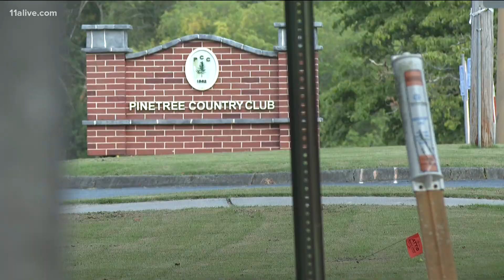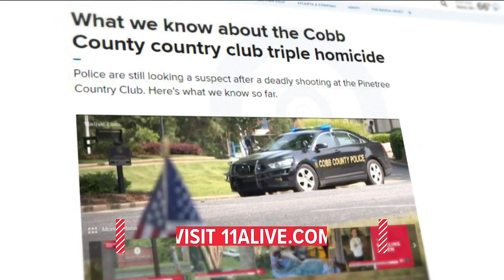Unanswered questions after 3 found dead at metro Atlanta country club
Police are still looking for a suspect.